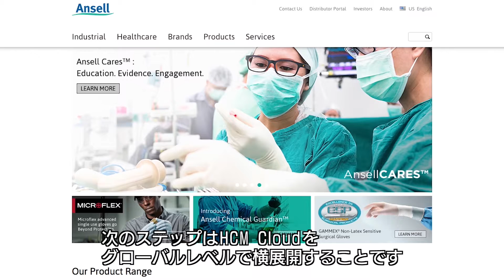【事例】Oracle HCM Cloud導入事例：Ansell